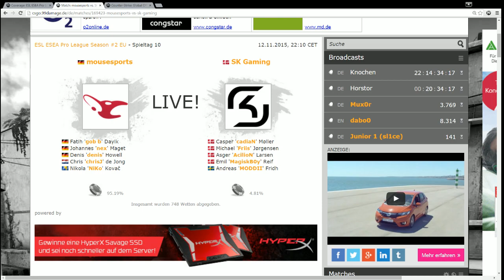mousesports vs. SK Gaming | ESL ESEA Pro League Season #2 | de_train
Die prestigeträchtigste und höchstdotierte CSGO-Liga geht mit der ESL ESEA Pro League Season #2 in die zweite Runde. Im Kampf um 500.000 USD gehen erneut jeweils zwölf Topteams aus Nordamerika und Europa an den Start um sich für die acht Plätze auf den Offlinefinals, welche diesesmal in Los Angeles stattfinden, zu qualifizieren. Die große Frage ist: Kann man den Sieger der ersten Saison fnatic vom Thron stoßen?